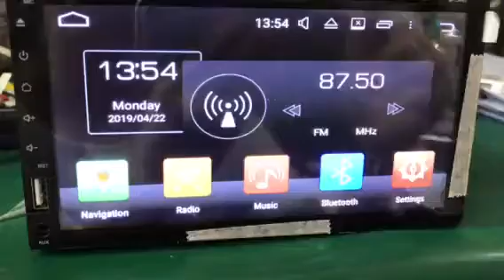How to set the RHD doors open information on Belsee head unit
when you open the right-hand door, the graphic on screen shows the left-hand door is open